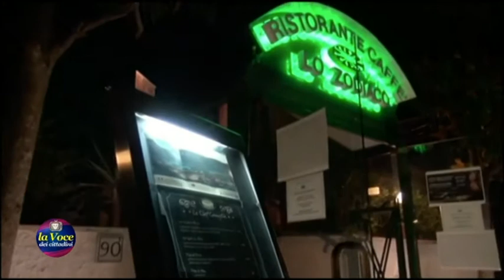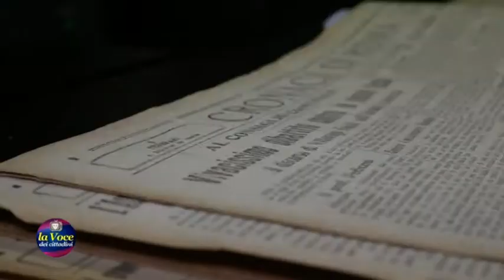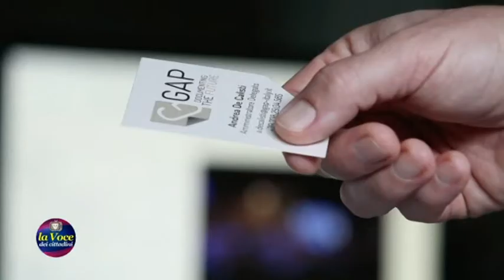OLIMPICO DIRETTA DEL 21 GENNAIO 2020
CONDUCE FRANCESCO CERTO E BEATRICE FIORENTINI